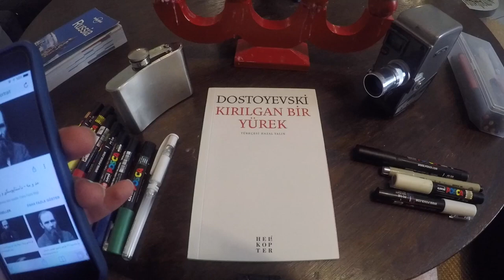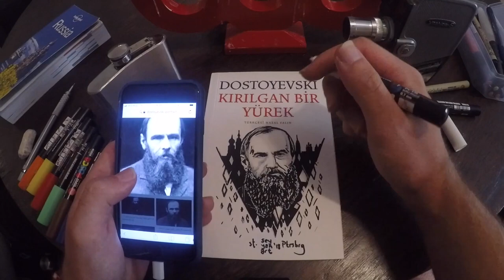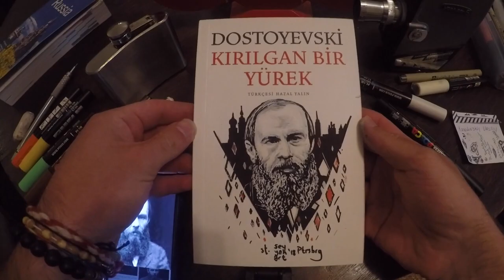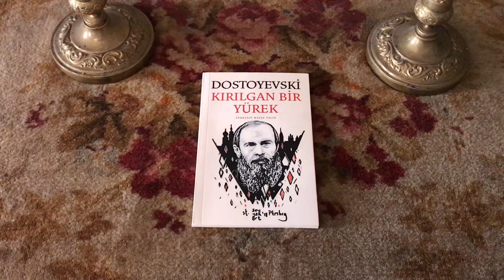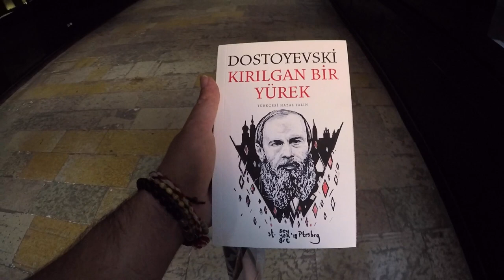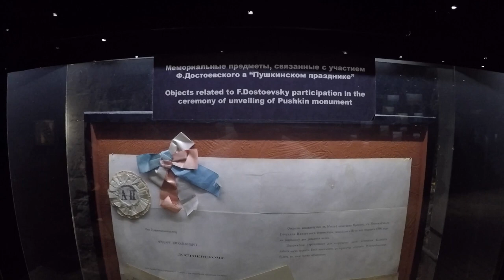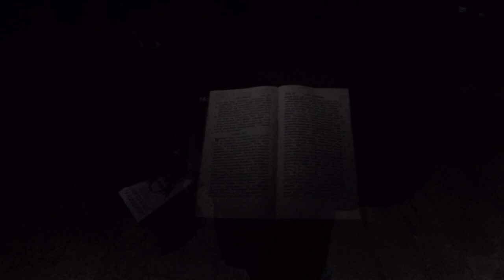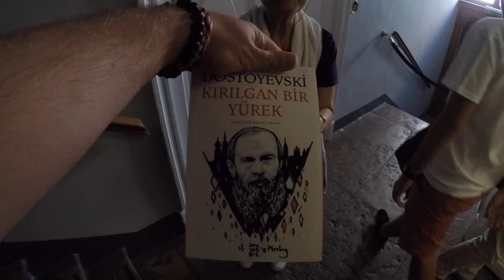DOSTOYEVSKİ'NİN EVİ VE KİTAP KAPAĞI ÇİZİMİ!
“Çok ufak şeyler” ama önemli olan da bu ufak şeyler. İşte her zaman bu ufak şeyler mahveder her şeyi…“ - Fyodor Mihailoviç Dostoyevski - Suç ve Ceza

Rusya gezim Dostoyevski çizimi olmadan düşünülebilir miydi?
Hayır.

Buraya gelmeden önce kafamda bu konuya dair bardak çizmek yoktu. Rus Edebiyatı'na değineceğim için kitap sayfası üzerine çizim yapmayı düşündüm. Bahsettiğim kitap, Suç ve Ceza. Daha güzel bir şey oldu. Kitapçıda gezerken kapağı boş olan Dostoyevski'nin Kırılgan Bir Yürek isimli öykü kitabı karşıma çıktı. Uğraşsam bulamam. Hemen aldım. Kafamda kitabı Dostoyevski'nin evinde çizmek vardı ama Ruslarla anlaşmak zor hikayelerimden anlamışınızdır (düşünsenize bu çizimi Dostoyevski'nin masasında yaptığımı -hapse girdi-). Olsun, Rusya'da, onun yaşadığı St. Petersburg şehrinde yaptım. Onur köşeme yeni bir çalışma daha ekledim.

Yaptığım çizim, benim tasarımım. Dostoyevski'yi V şeklinde bir alana yaptım. V, açılmış bir kitabı temsil ediyor. Dostoyevski'nin arkaplanına da yaşadığı ve öldüğü yer olan St. Petersburg'un silüetini çizdim. Diğer bir detay da karo işaretleri. Karo kelimesinin bir diğer anlamı betondan yapılmış dört köşe döşeme taşı. Edebiyatın en sağlam isimlerinden bir olduğu için böyle düşündüm. Aralara da genel tasarıma uygun olması için ve Yürek kelimesine vurgu yapması için kırmızı renk ekledim.

''Dostoyevski, 1821’de Moskova’da doğdu. Yaşamını St. Petersburg’da sürdürdü. Bu şehirde işte şu anda müze olarak korunan bu evde hayata gözlerini yumdu. Ayrıca, St. Petersburg, Dostoyevski’nin mühendislik eğitimini aldığı, ilk işine girdiği ve devlete karşı suç işlediği iddiasıyla tutuklandığı şehirdir.

Mühendislik okulunun bilimsel ve askeri disiplini, okumak ve kitaplar yazmak isteyen Dostoyevskinin istekleri hiç bağdaşmıyordu. Bu sebepten dolayı, öğrenimini bitirdikten hemen sonra yoksul kalmayı göze alarak kendini kitap yazmaya verdi; Geçimini sağlamak içinse, çeviriler yapmaya başladı. Ancak, adını yavaş yavaş duyurmaya başlamışken genç liberallere katılmasıyla hayatının akışı önemli ölçüde değişti.

I. Nikolayın polisleri tarafından cezai yaptırımlara maruz kaldı; 8 ay hücrede yattıktan sonra ölüm cezası onun için gelinen son noktaydı. İnfaza saniyeler kala cezası dört yıllık Sibirya sürgününe çevrildi. Sürgün kararından uzun süreler geçtikten sonra, yeniden Petersburga dönme iznini bir şekilde almayı başardı, bu şartlar altında yeniden yazmaya başladı ve vazgeçmedi.

Kuzneçnıy Per. 5/2  olarak bilinen adresteki yaşamını sürdüreceği bu binaya Ekim 1878’de ailesiyle taşınmış. 28 Ocak 1881’de ölene dek burada yaşamış. Epilepsi hastası olan ve ciğerlerindeki rahatsızlıktan dolayı öldüğünde yazar 59 yaşındaydı.

Yazdıklarıyla Çar II. Aleksandr'ı bile etkilemeyi başardı. Yapıtlarının ses getirmesine rağmen, Dostoyevski hayatını yönlendirecek parayı elde edememişti. Bundan sonra özel yaşamında büyük sıkıntılar yaşamaya başladı, sürgünden sonra sara nöbetlerinden de ve diğer hastalıklarından bir türlü kurtulamamıştı ancak bu dönem, onun Karamazov Kardeşler, Ecinniler, Suç ve Ceza gibi en ünlü eserlerini kaleme aldığı dönem oldu. 28 Ocak 1881’de bir kanama sonucu hayata gözlerini yumduğu gün ise, Rusya, bu eski mahkum için inanılmaz bir cenaze töreni düzenledi.

Dostoyevski’nin evindeki bulunan bazı eşyalar orijinal. O döneme ait eşyalarla döşenmiş. Evdeki şapka, yazı takımı, sigara tabakası, romanların  el yazmaları, müsveddeler, mektuplar, fotoğraflar Dostoyevski’ye ait eşyalardır.

Dostoyevski dindarlığı ile biliniyor. Yaşadığı evlerin camından daima kilisenin görünmesine dikkat etmiş. Böyle evleri yaşamak için tercih etmiş. Kiraladığı, yaşadığı evler mutlaka köşe başında olurmuş. Böylece evinin köşe penceresinden ya da balkonundan sokakları rahatlıkla gözlemler, izlermiş.''